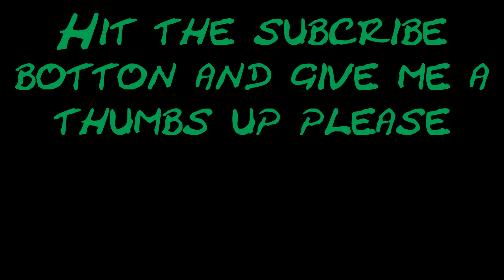Injustice Featuring L.F.ogre Gameplay 1v1 Pheonixaz13 Vs YeagerzGaming Part 2